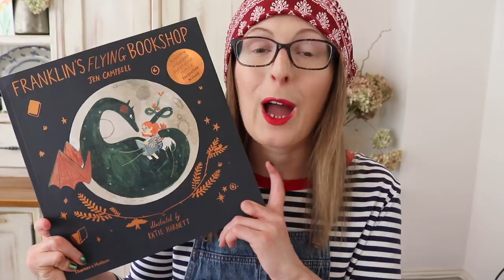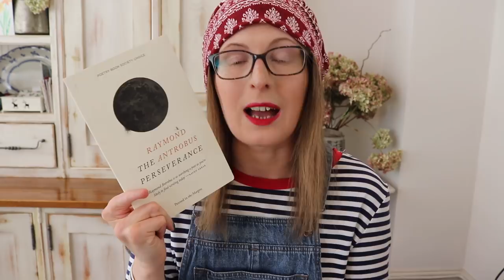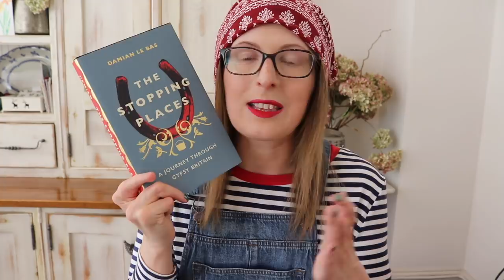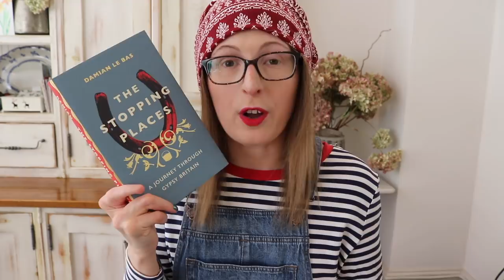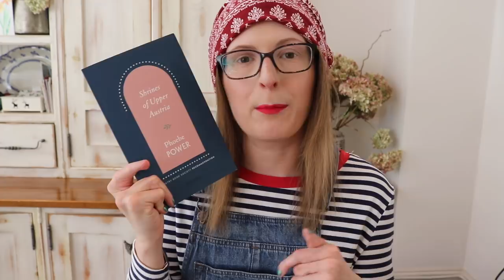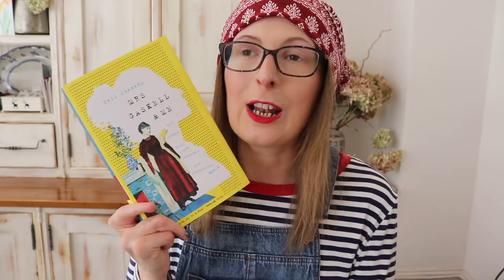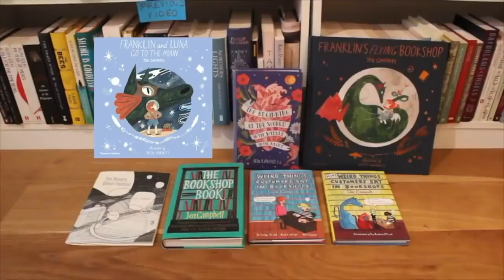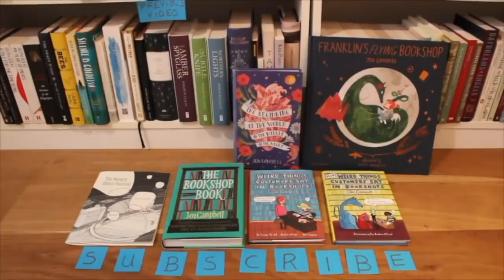Six Book Recommendations | & GIVEAWAY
In which I talk about six excellent books and give you the chance to win them all! Click 'Show More' for links. xx